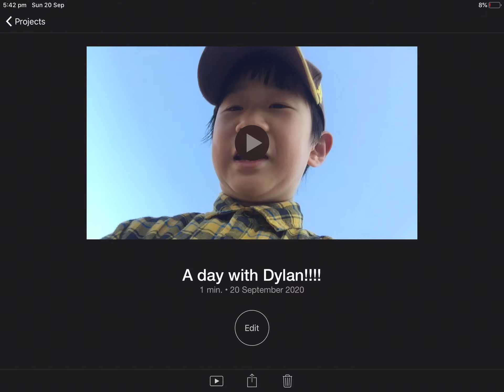A Day With Dylan (A Friend)